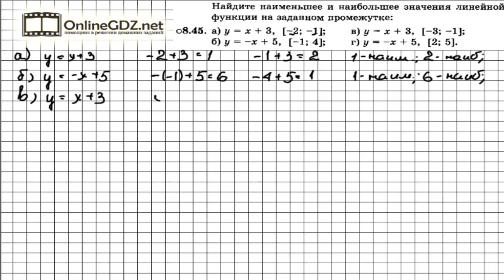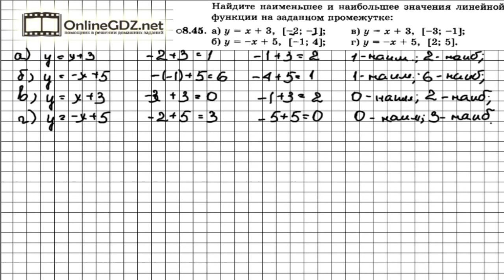Задание № 8.45 - Алгебра 7 класс (Мордкович)